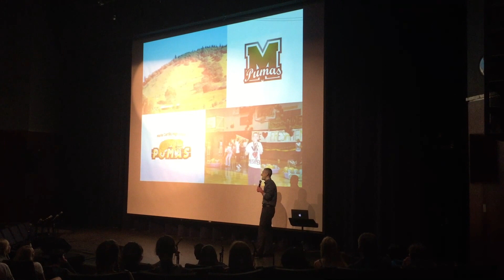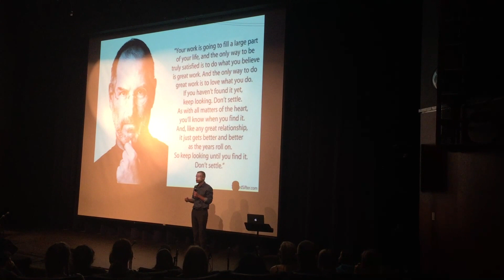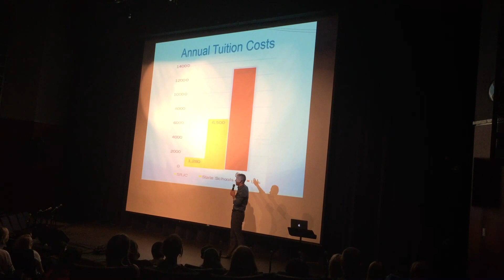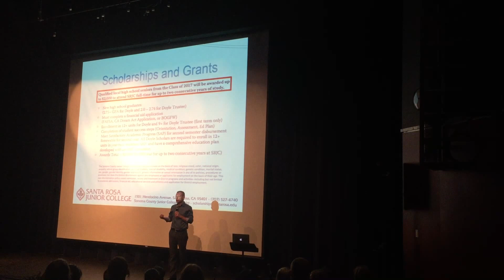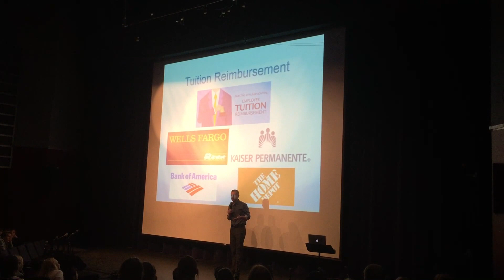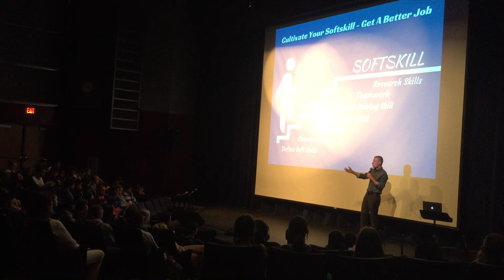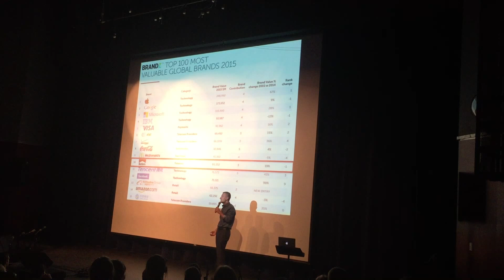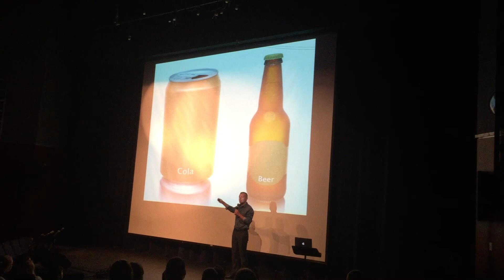MCHS Alumni Talk Dr. Eric Crosbie 10/7/2016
MCHS alumni 2002